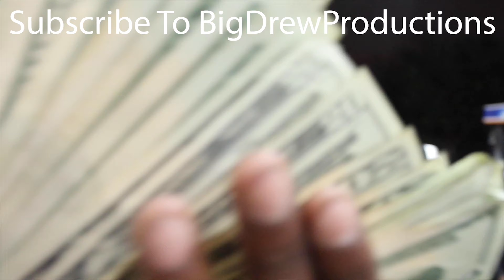Playboi $moke - Michigan (shot by BigDrew_Tv)